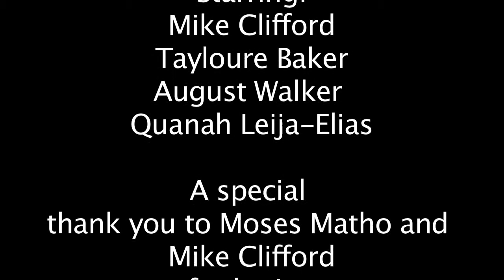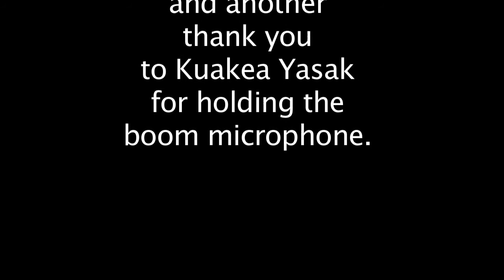Mike Learns How to Share